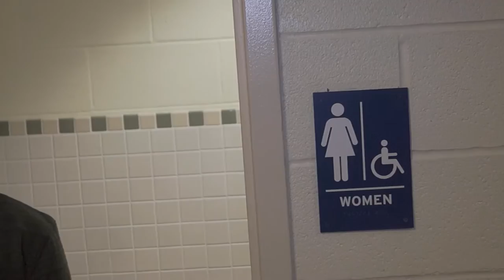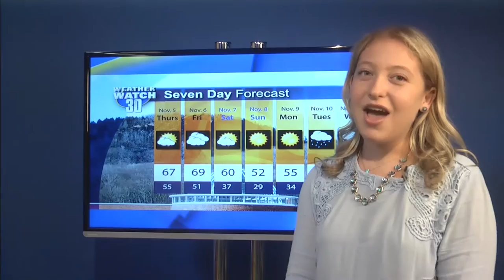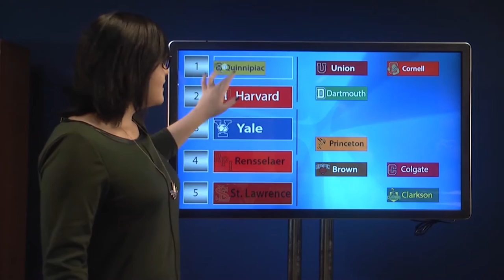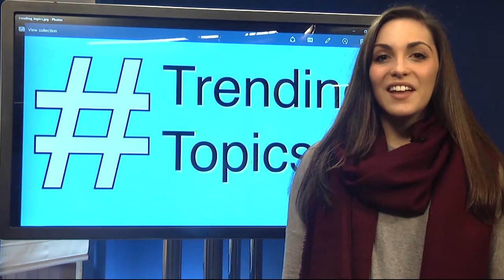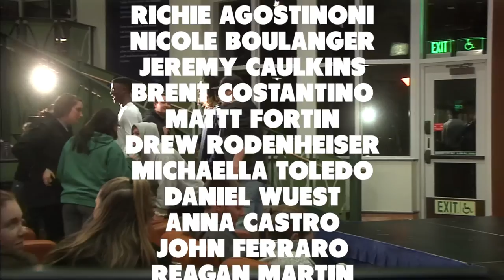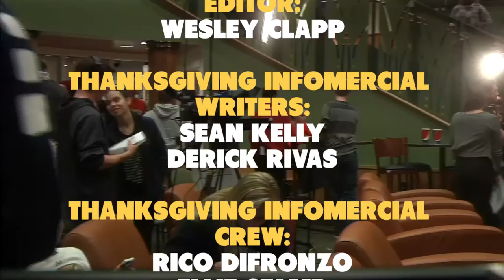Quinnipiac Tonight Episode 5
Check out the Robinson twins host our Thanksgiving episode of Quinninpiac Tonight!